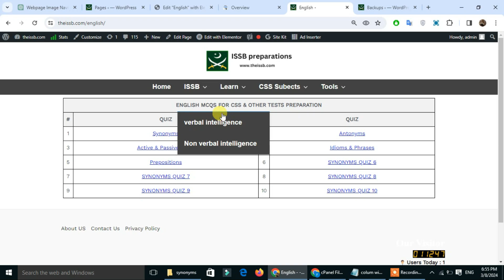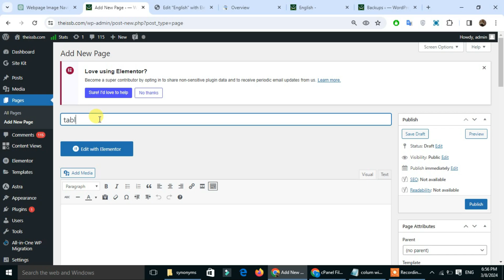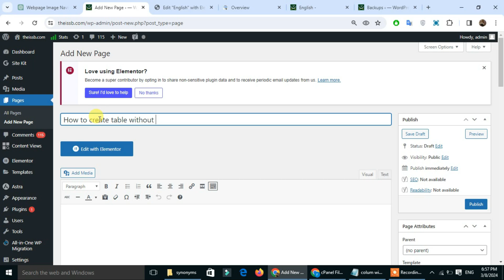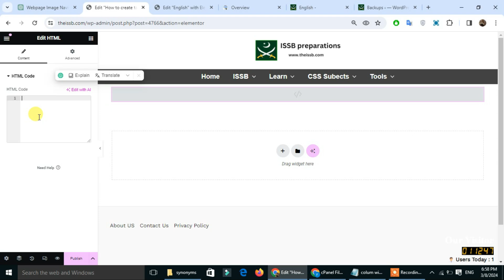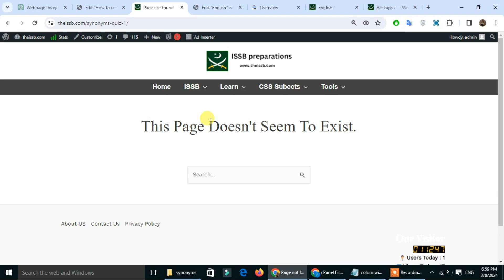How to add table in Elementor without plugin